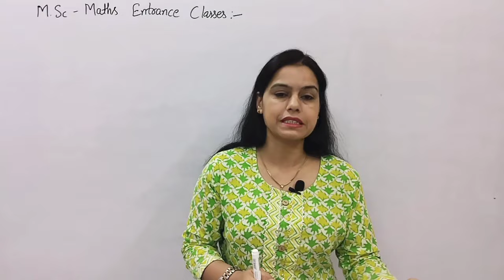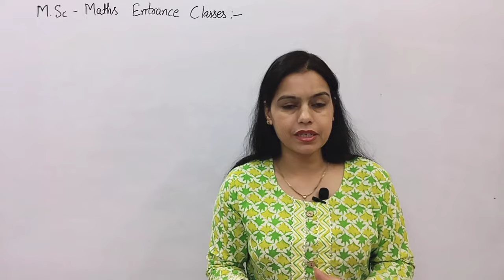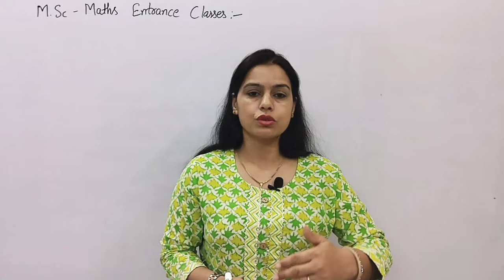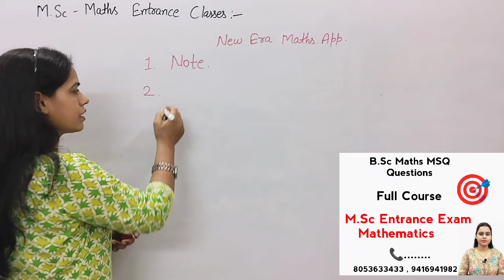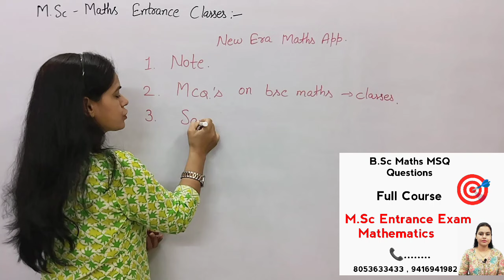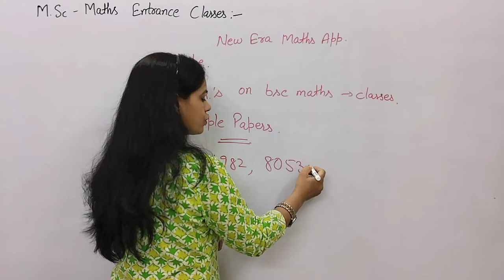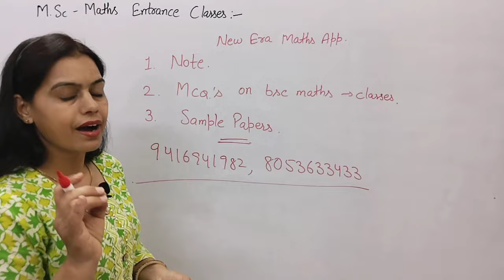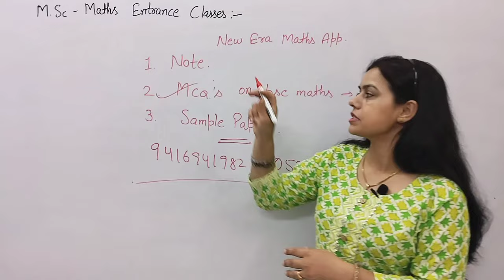MSc Entrance : Syllabus | Preparation Strategy | Exam Date | Result | New Era Maths Classes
Hello Students:-

Maths M.sc entrance exam
m.sc maths exam preparation
notes for maths m.sc entrance exam